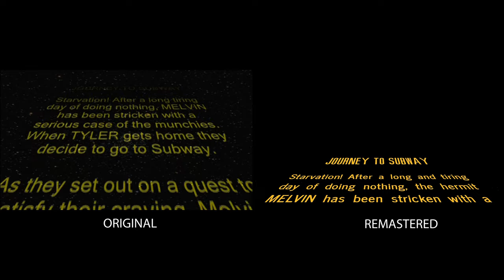Journey to Subway - Remastered Comparison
New titles! Color correction! Sharpened image! Additional music & SFX!

A comparison between the Original Cut (2008) and the Remastered Edit (2024) of The Melvin & Tyler Chronicles: Journey to Subway.